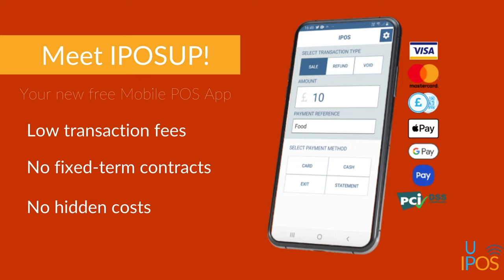Register with IPOSUP and get a free IPOS bric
Register with IPOS bric to receive a free IPOS bric device.

IPOSUP is a Mobile Point-Of-Sale App allowing you make transactions with your Android smartphone.